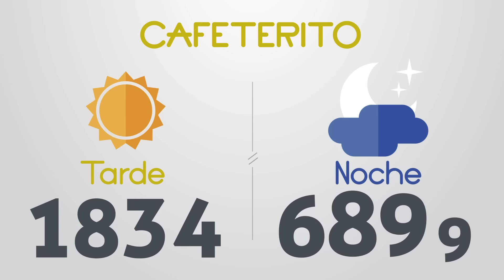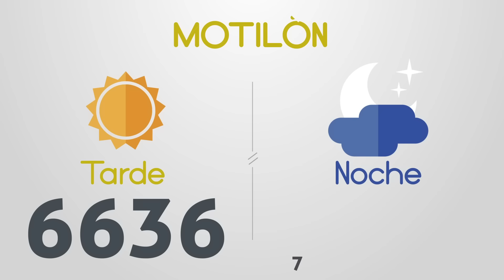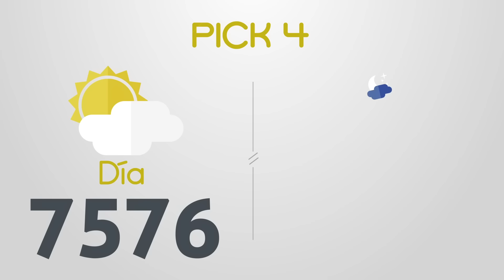Resultados del Chance del Sábado 13 de Junio de 2020 | Loterías 😱🤑💰💵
Resultados chance del día Sábado 13 de Junio
Dorado mañana, Paisita noche, Chontico día, Pijao, Cafeterito noche, Astro Sol, La Fantastica día, El Samán, El Motilon, La Antioqueñita tarde, Pick 3 día, Pick 4 noche, Astro Luna, Cash 3, Play 5, La Caribeña noche, El Sinuano día

Resultados del chance Sábado trece de Junio de 2020
Resultados del chance trece de junio

Dorado mañana
Dorado tarde
Dorado noche
Paisita día
Paisita noche
Paisita 3
Chontico día
Chontico noche
Pijao
Cafeterito tarde
Cafeterito noche
Astro Sol
Astro Luna
El Samán
Cash 3
Play 5
Motilon dia
Motilon noche